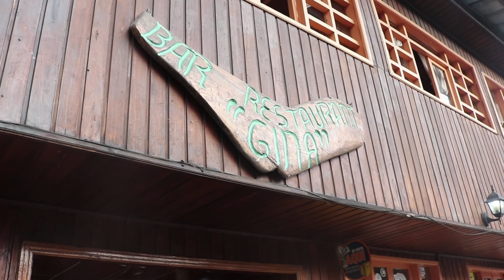Secrets From South Of The Equator Ep. 4 "Vengo de la Montañas"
It's been an interesting past few weeks in Ecuador. Due to a heavy workload at school, I have not been able to travel quite as much, but when I did, I made it count. It was nice to have my family visit. This video shows only a fraction of the beautiful places I've visited during my stay. Enjoy!